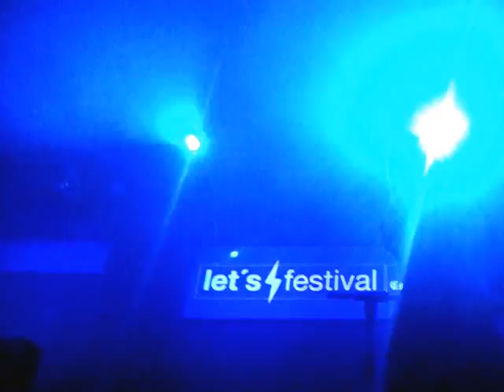LET'S FESTIVAL CYCLE Salamandra